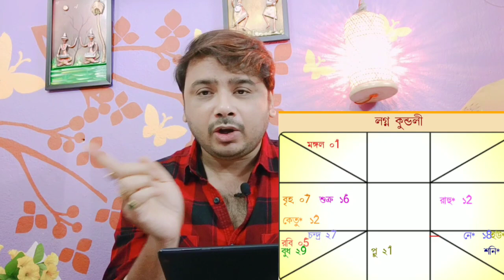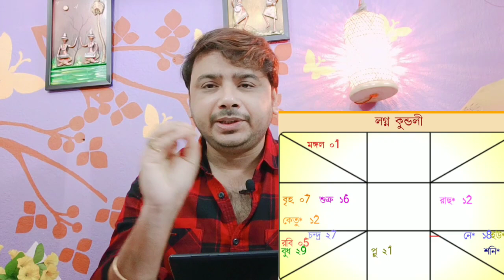উচ্চ বিদ্যা ۔۔۔۔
সুজিত দে